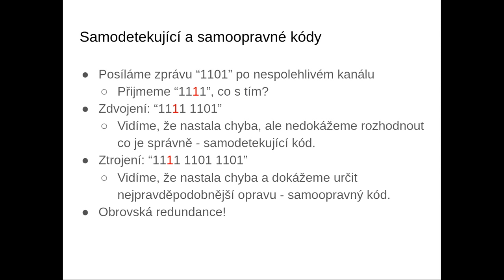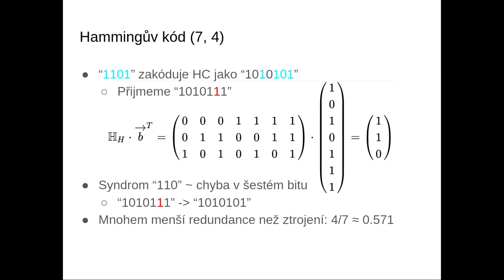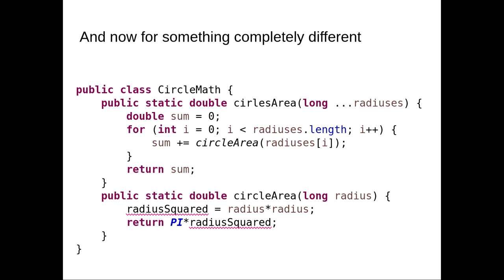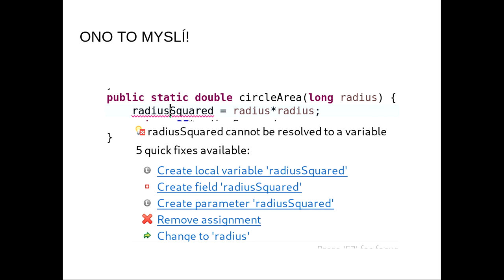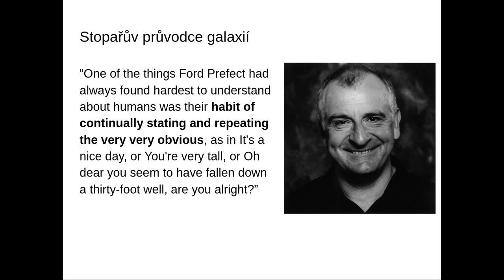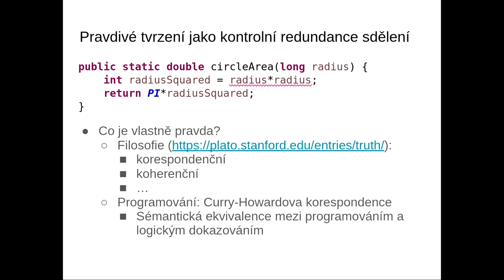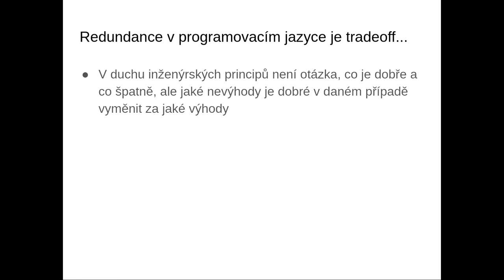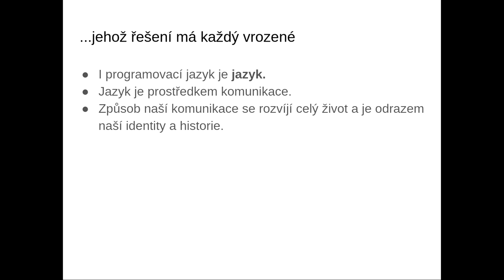jOpenSpace2021 - František Řezáč - K čemu je pravda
- Samoopravné a samodetekující kódy
   - pokud posíláme po nespolehlivém kanálu
- řešení
   - zdvojení - samodetekující kód - nezjistíme ale co je správně
   - ztrojení - samoopravný - pravděpodobně opravíme podle dvou správných
- Hammingův kód
   - 4 bity zakódujeme pomocí 7 kódů
   - vypočítá se “syndrom” - zjistí chybu v konkrétním bitu
- Kompilátor
   - v kódu má dostatek redundance na to, aby vydedukoval co jsme chtěli udělat
   - navlékáme kód na syntaxi
   - pokud je kód složitý a není tam dostatek redundance, tak není možné zjistit kde je chyba - například Java Streamy

- Explicitní tvrzení o skutečnosti jsou redundantní
   - pravdivé tvrzení může sloužit jako kontrolní redundance
- V programování -Curry-Howardova korespondence
   - datový typ odpovídá logicky dokazovanému tvrzení a program je jeho důkaz
   - Redundance v programovacím jazyce je tradeoff
   - je třeba vyměnit výhody na nevýhody